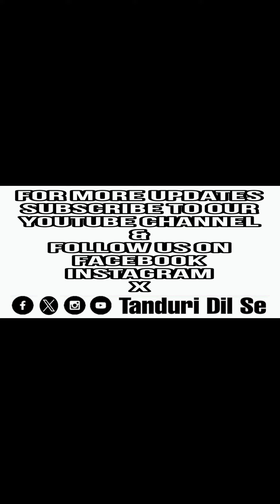Tandur Municipal Whatsapp Number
Special WhatsApp Number on sanitation..
Problem solved within six hours.
You can also complain about hotels and adulterated food.
Special measures of Tandur Municipal Authorities

Officials have taken special measures for sanitation in Tandur municipal area. A special WhatsApp number has been allocated so that the problems can be resolved from time to time. Municipal staff made this announcement on Tuesday. If there are sanitation problems anywhere in the town, you can complain to this number through WhatsApp. To bring the problems to the attention of the authorities if there are piles of garbage in the colony,
The authorities have set up this system so that even if the workers do not remove the garbage, the problems can be brought to the attention of the authorities.

In addition to this, even if dogs, pigs and other animals die on the streets, a complaint can be filed to move them. On the other hand, complaints can also be made about the problems of hotels in the town. Even if the surrounding area is not clean, it is advised to file a complaint if adulterated food is served. Municipal Commissioner Vikram Simhareddy suggested that people should take advantage of this opportunity.